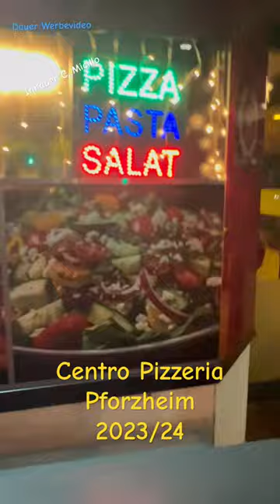Centro Pizzeria in Pforzheim seit über 40 Jahren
Ich zeige in diesem Short die Außenwerbung der Centro Pizzeria, die seit über 40 Jahren für gute Pizzen und Pasta & Salate in Pforzheim bekannt ist.

Drehort: Centro Pizzeria Pforzheim
Drehgenehmigung vom Restaurant Inhaber
C. Micillo

Video Produktion: ​⁠@Zenobio2006gaming (Gewerblich)
Dieses Video ist eine Kooperation mit der Centro Pizzeria in Pforzheim
Im Auftrag der Centro Pizzeria Pforzheim

Adresse: östliche Karl Friedrich Straße 31
PLZ: 75175 Pforzheim

Inhaber: C. Micillo